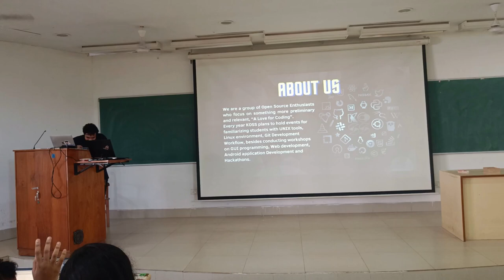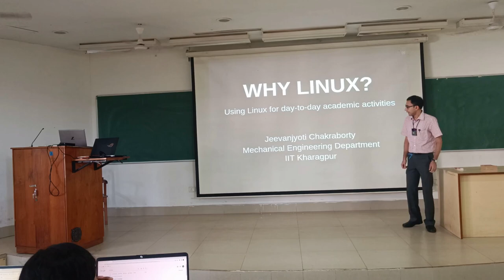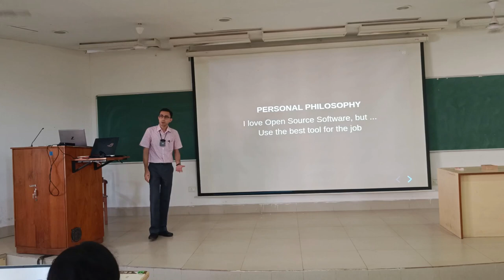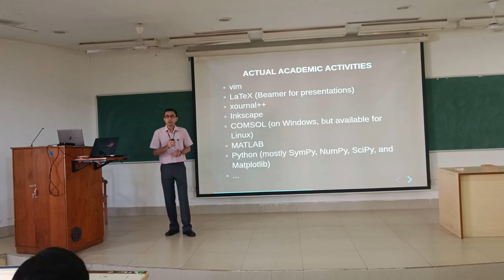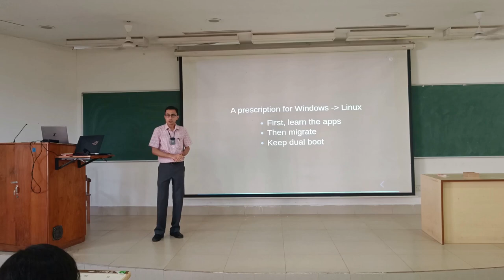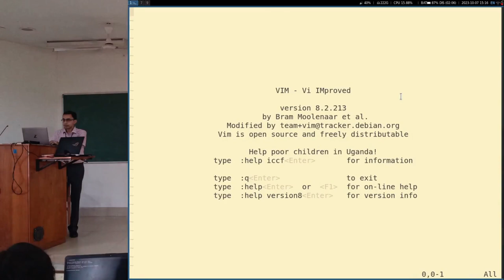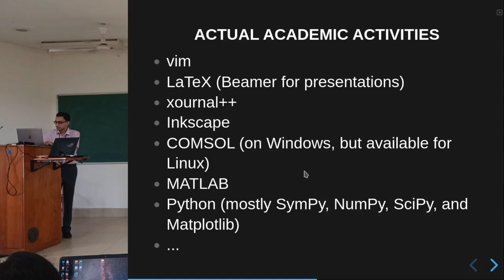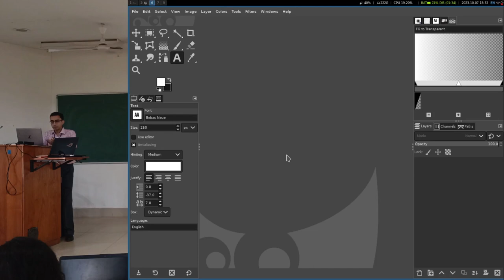Why Linux? | A Talk by Prof. Jeevanjyoti Chakraborty